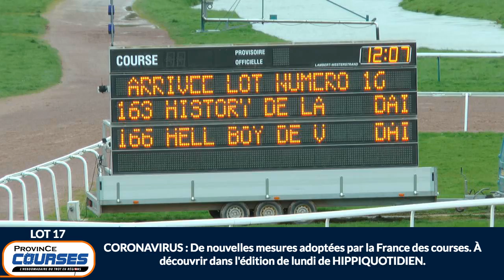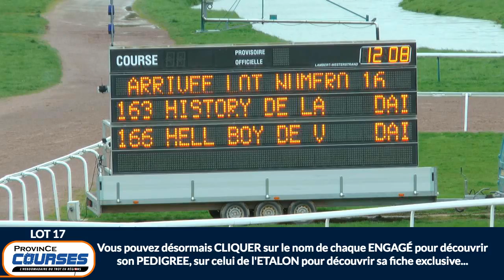Qualifications Lot 16 - 10 03 2020